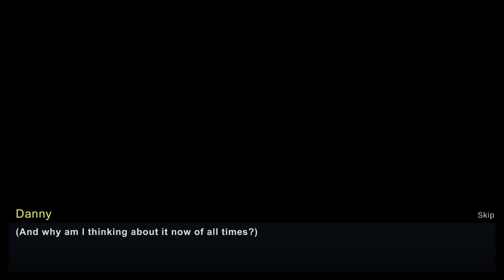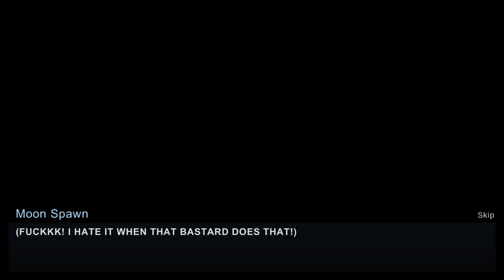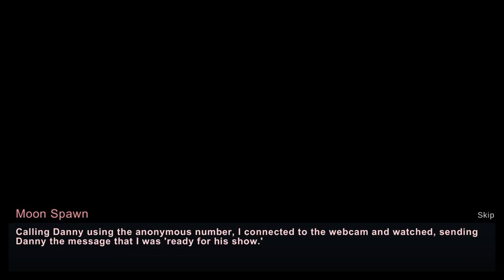Taffy Tales Part 41 - Janice The Artist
0:00 I'm supposed to meet Clara at the Tattoo Parlor after school
1:22 Janice is waiting for us
5:50 Now I've got the stuff, Red will probably put his plan into action
7:04 Buy a hoodie and find Clara
8:41 Clara is waiting for me at the park this night
11:50 I think Danny wants to talk to me after school about something
14:57 I should talk to Clara about the next part of the plan (buy camera)
16:34 I should check out the stream tonight
17:45 Maybe there's someone I should talk to about this
20:37 I think Clara wants to speak to me about something, again
21:15 I should message Danny somewhere private tonight
23:36 Danny seems nervous, I should speak to him
25:21 Clothes shopping time
26:34 Watch Vivian's show tonight
27:32 Maybe I should check in on Danny sometime today in class
28:07 It's time, I should text Danny tonight
29:26 Meet Vivian in the park at night
30:08 Clara wants to talk about something privately I think